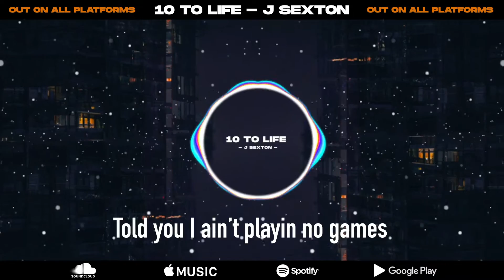J Sexton - 10 to life (Official Lyric Video)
J Sexton single release "10 to life" (Official Lyric Video)

Lyrics
Runnin to the bank
Cut another check (Yea, yea)
Started with a plate
Now I’m coppin ten (Yea yea)
I’m on the list
U can’t get in
My girl a queen, hoe you just a mistress
So go back to your guy
Gotta get back to the money
Your bitch actin funny
And I ain’t playin no Games
I’m earnin these chains
Grind everyday never complain
I’m Doctor strange I’m thinkin through thangs
Time on my side
Ready to ride
And You know I get paid

The money ain’t blind
She see how I make it
If she told all my secrets
10 To life I be Facing
But we building a dream
In sync how we chasin
10k on my wrist
Homie watch how I make it
The money don’t lie no counterfeit or some fake shit
After tomorrow taking off like a spaceship

She help me build up my dream

She got my back
She by my side
That’s family tides yea, yea
Told you I aint playin no games
Up in the A just boarded a plane
Fuck an S Grant need Benjamin Franks
Need to collect this dead president face
Run it with the money counter
Yea I got one on deck
Rollin with the city loud
Got the supply and they start to suspect
That I’m makin more than they know
We stick to the code
We let it unfold
Like the bills in my mattress

10 To life I be Facing
10K on my wrist
In sync how we chase it
10K on my wrist

No Fake Shit

Song Produced by: Ash Graysun and AwfulKid